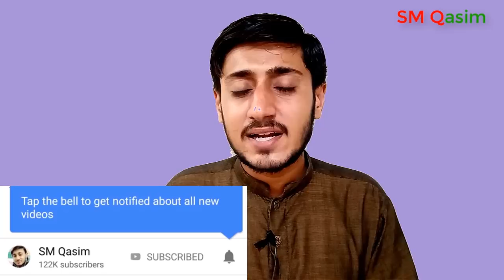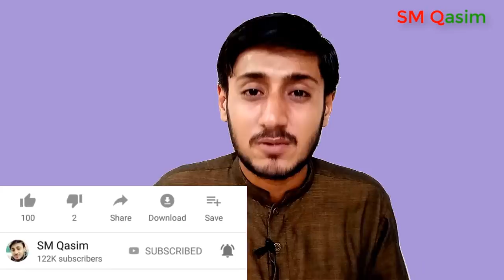Pakistan Vs Kent Live Practice Match - Pakistan Vs Kent 1st Practice Match Toss Analysis